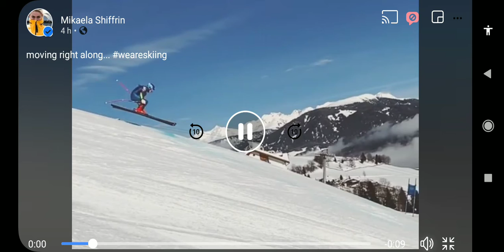mikaela shiffrin is jumping